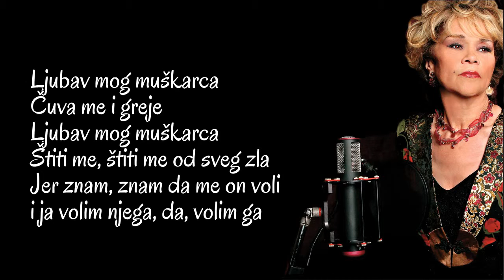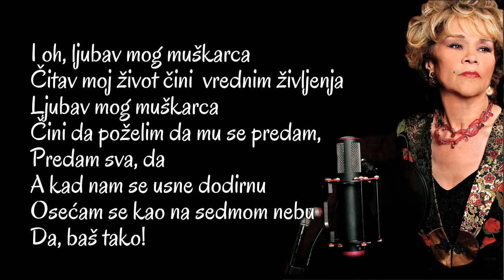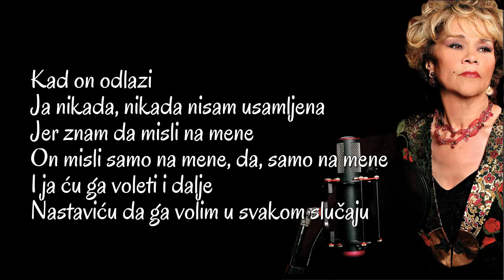Etta James - The Love Of My Man (SR)